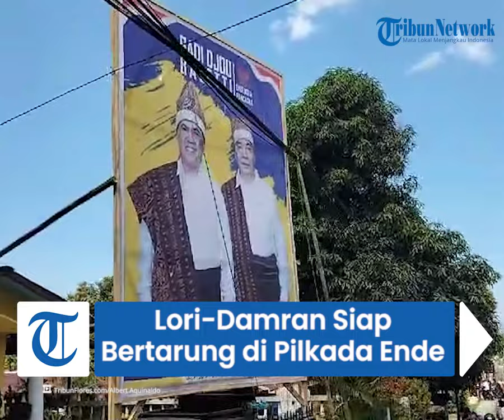Siap Bertarung di Pilkada Ende, Lori-Damran Usung Tagline Desa Produktif Kota Kreatif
TRIBUNFLORES.COM, ENDE - Pasangan Bakal Calon Bupati (Bacabup) Laurentius Dominicus Gadi Djou dan Bakal Calon Wakil Bupati (Bacawabup) Damran Ibrahim Baleti yang saat ini didukung Partai Golkar, PAN dan PKS menyebut siap bertarung dan siap mendaftarkan diri ke KPU Ende untuk ikut dalam Pemilihan Kepala Daerah (Pilkada) Ende tahun 2024.

Pasangan Lori-Damran oleh sebagian besar kalangan masyarakat Kabupaten Ende disebut-sebut sebagai pasangan kuat di Pilkada Ende kali ini.

Di Pilkada Ende kali ini, pasangan Lori-Damran maju bertarung dengan tagline besar mereka yakni "Desa Produktif Kota Kreatif".

Artikel ini telah tayang di Tribunflores.com dengan judul Siap Bertarung di Pilkada Ende, Lori-Damran Usung Tagline Desa Produktif Kota Kreatif,

Penulis Berita: Albert Aquinaldo
Editor Berita: Ricko Wawo
Editor Video: Ian Taopan